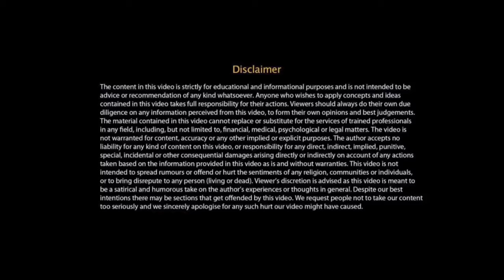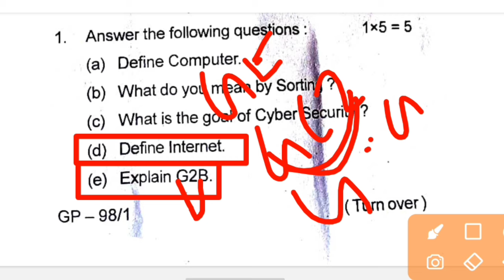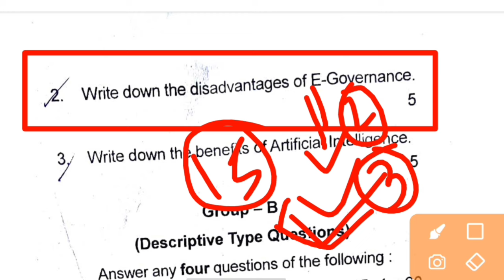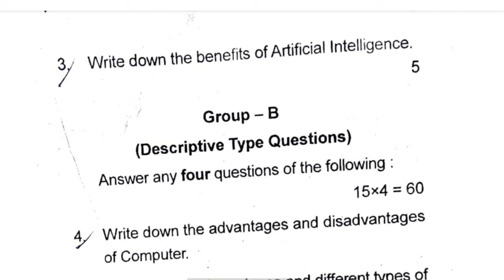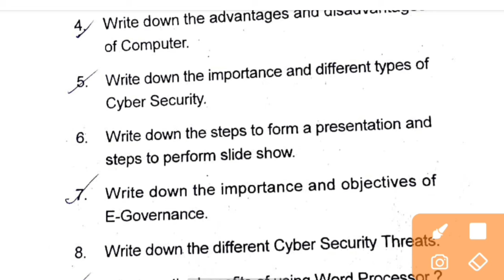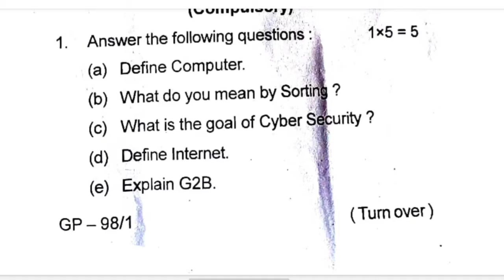sec semester 1digital education question paper 2024 , digital education semester 1 question paper